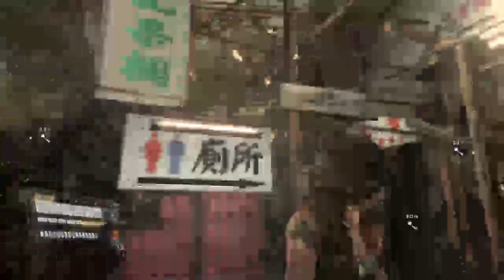1UP Punch Gaming present Resident Evil 6 Leon Chapter 4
I am Kaizen Calibur  video gamer that will do youtube for fun. I love video game get way to pass time i do let play for now but maybe in the future talk about review for game as well but for now it let play and live stream just so you all know doing this all from a ps4 so most of the game are ps4 alot of game